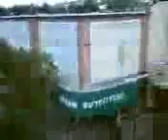XOOM_UPLOAD_0480